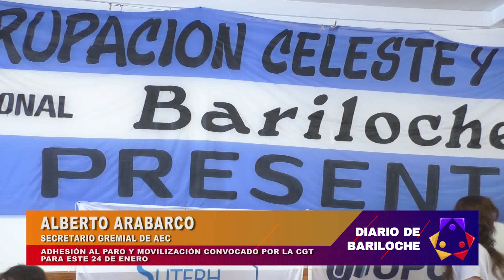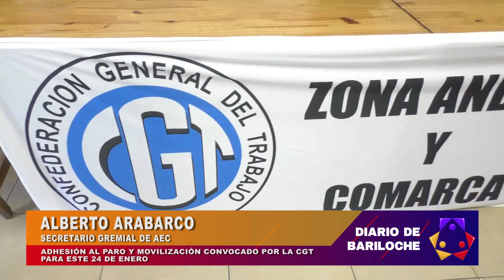LOS EMPLEADOS DE COMERCIO SE ADHIEREN AL PARO NACIONAL.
ESTE MIÉRCOLES LOS EMPLEADOS DE COMERCIO SE ADHIEREN AL PARO NACIONAL.